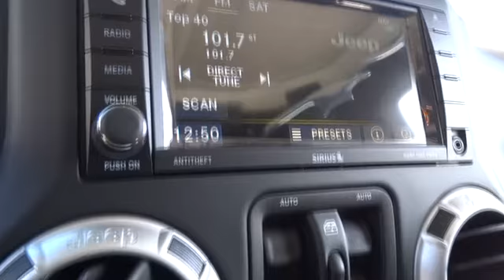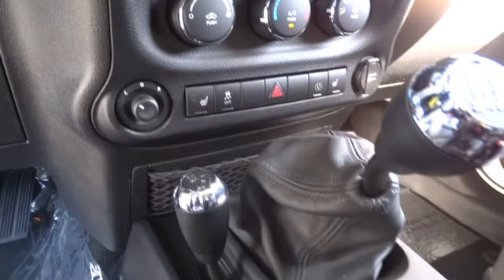2014 Jeep Wrangler Unlimited Santa Rosa, Petaluma, Novato, San Rafael, San Francisco CA EL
2014 Jeep Wrangler Unlimited  - Stock#: EL118609 - VIN#: 1C4HJWEG7EL118609

2727 Dowd Dr.

Navigation, Aluminum Wheels, 4x4, Premium Sound System, Heated Mirrors, ENGINE: 3.6L V6 24V VVT, TRAILER TOW GROUP, SUPPLEMENTAL FRONT SEAT SIDE AIR BAGS... Trailer Hitch. Bright White Clear Coat exterior, Sahara trim READ MORE!br /br /KEY FEATURES INCLUDEbr /Heated Mirrors, 4x4, Premium Sound System, Aluminum Wheels Privacy Glass, Keyless Entry, Steering Wheel Controls, Child Safety Locks, Rollover Protection System. br /br /OPTION PACKAGESbr /RADIO: UCONNECT 430N CD/DVD/MP3/HDD/NAV SIRIUSXM Travel Link, 6.5 Touch Screen Display, GPS Navigation, 40GB Hard Drive w/28GB Available, Remote USB Port, 1-Year SIRIUSXM Travel Link Service, TRAILER TOW GROUP Class II Receiver Hitch, Trailer Tow w/4-Pin Connector Wiring, BODY COLOR 3-PIECE HARD TOP If ordering without AEM (Dual Top Group), the black soft top will not be included, Rear Window Defroster, Delete Sunrider Soft Top, Freedom Panel Storage Bag, Rear Window Wiper/Washer, SUPPLEMENTAL FRONT SEAT SIDE AIR BAGS, TRANSMISSION: 6-SPEED MANUAL (NSG370) (STD), ENGINE: 3.6L V6 24V VVT (STD), QUICK ORDER PACKAGE 23G Engine: 3.6L V6 24V VVT, Transmission: 6-Speed Manual (NSG370). br /br /VISIT US TODAYbr /The new and pre-owned inventories at Lithia Chrysler Jeep Dodge of Santa Rosa are always stocked with a wide variety of Chrysler, Dodge and Jeep vehicles. The qualified sales representatives and expert auto technicians provide you with a straight forward, no hassle shopping and service experience every time. Come and meet us today at 2727 Dowd Drive; you can see everything our Santa Rosa, CA dealer has to offer! br /br /Please confirm the accuracy of the included equipment by calling us prior to purchase. br /